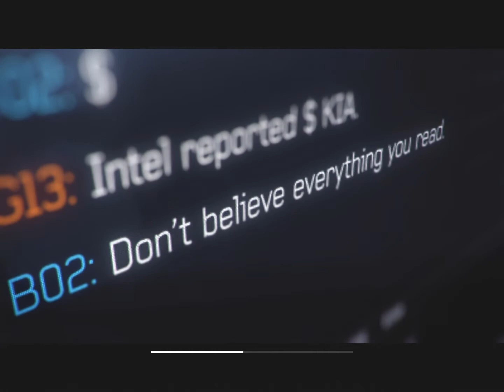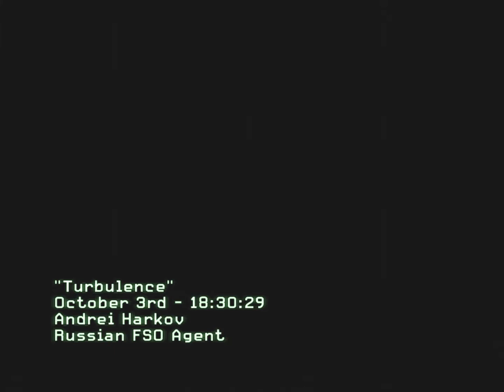Modern Warfare 3 Longplay - Mission 4: Turbulence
Made for my own entarteinment only, plan is to burst thru the campaign to then watch it instead of playing thru the whole thing again when I want to remember bits and pieces of the story. No commentary. Planning to do it with the first and second modern warfare aswell, in time.